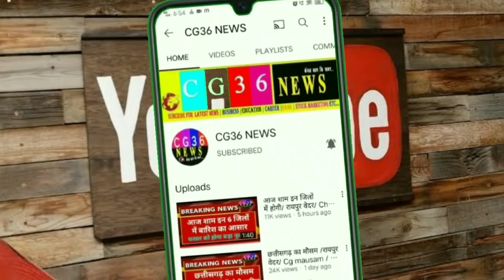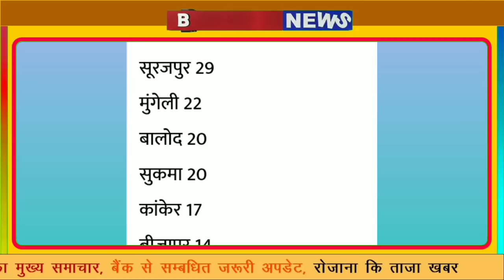Chhattisgarh today 9 January 2022 corona update/ cg corona news/ new guidelines update all district